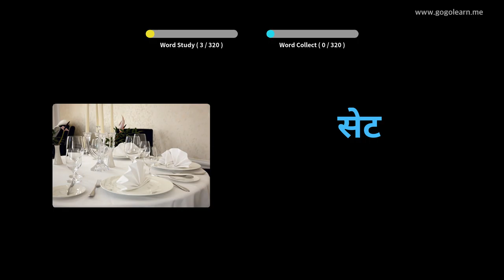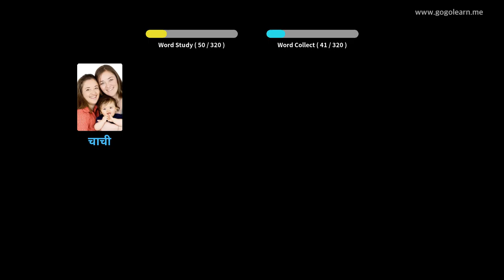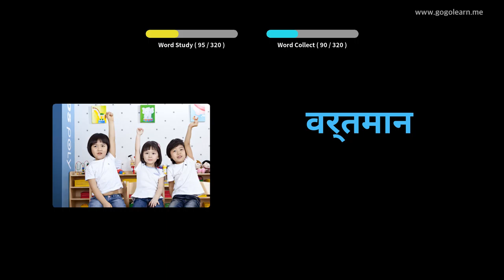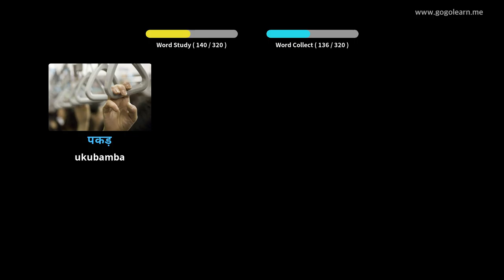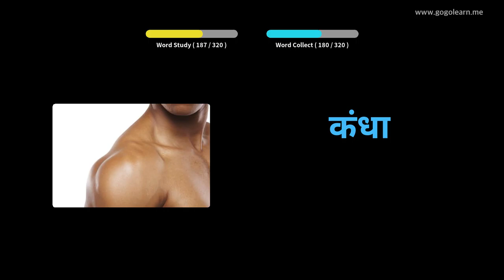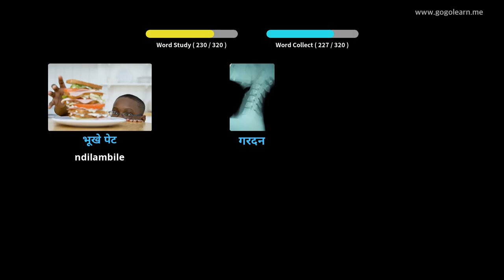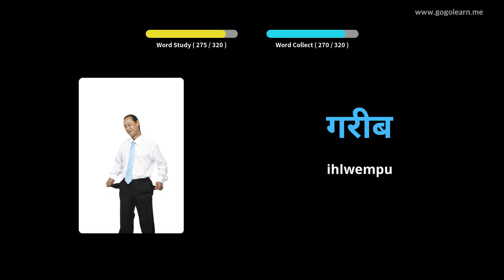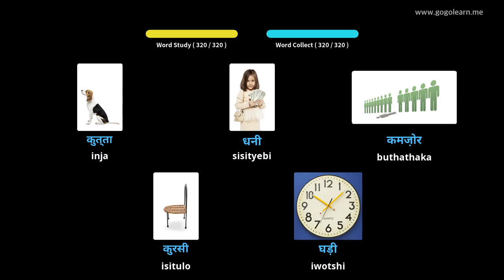Isigama sesiHindi Ukumamela ngelixa uqhuba | Golearn